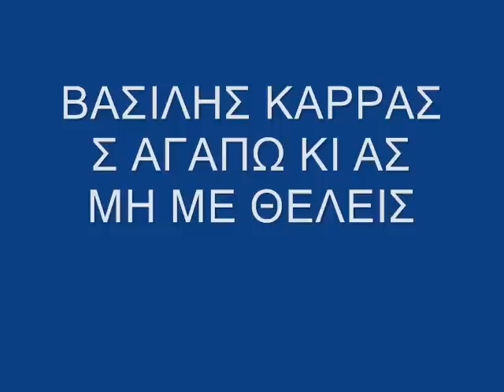ΒΑΣΙΛΗΣ ΚΑΡΡΑΣ Σ ΑΓΑΠΩ ΚΙ ΑΣ ΜΗ ΜΕ ΘΕΛΕΙΣ